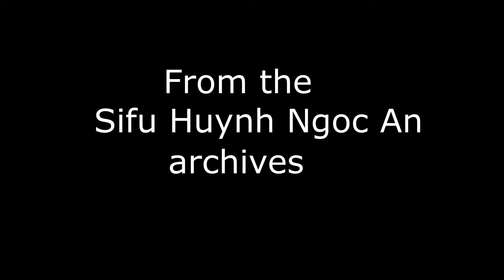Quyền sư Trần Văn Từ (Vịnh Xuân công phu (詠春功夫)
Quyền sư Trần Văn Từ was invited to an event in honor of võ sư Hồ Hải Long (Nguyễn Duy Hải) memory day. With gratitude to Võ sư Huỳnh Ngọc Ẩn
Video from the archives of the Vịnh Xuân Quyền Phái.